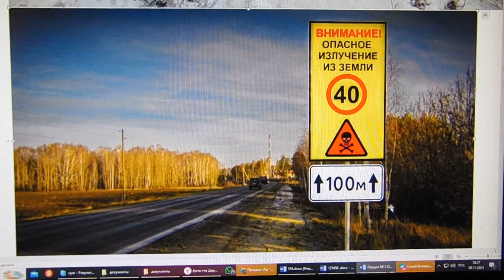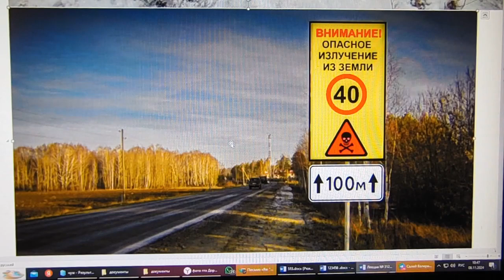Два биолокаторщика! Серьезный разговор для увлеченных. Серия 3.